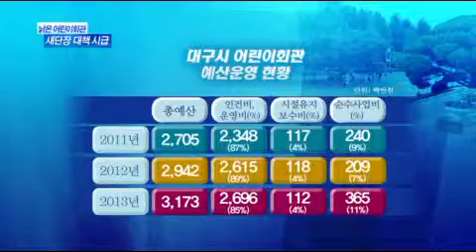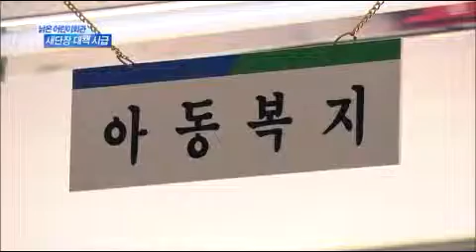[대구MBC뉴스] 대구 어린이회관 활성화대책 마련해야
내용: 대구 어린이회관 활성화대책 마련해야 -  이상원 기자